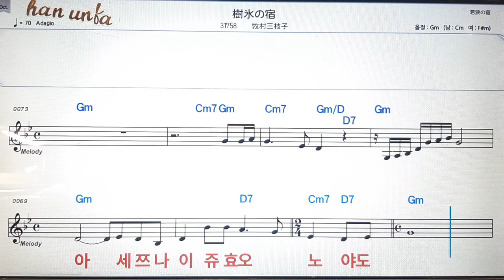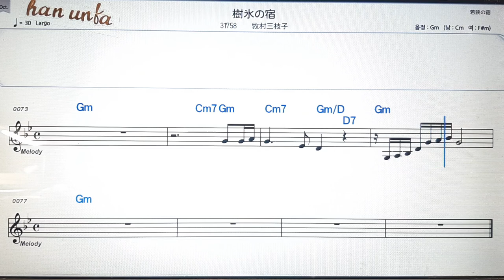주효오노야도/마키무라이에코💕日本の歌*Karaoke*Sheet Music*(한*일본어 동시 발음)韓国語 日本語の同時発音